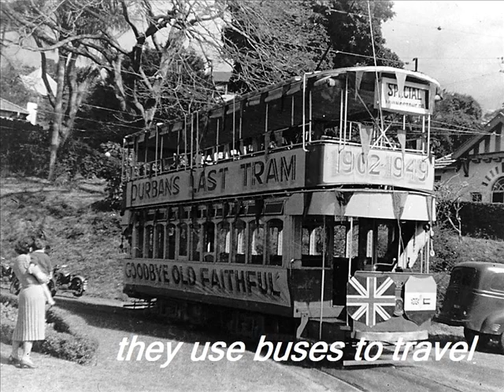Ahmad Abdullah, Yasser & Abdullah Azizi